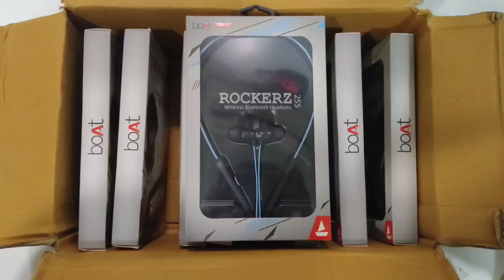boAt Rockerz 255 Bluetooth Headset, Ocean Blue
Brand: boAt
Model no .: 255
Generic Name: Bluetooth Headset
Product: New
Connectivity: Bluetoth
Warranty: 1 Year
Volumetric Weight: 0.25 kg
Battery: Rockerz 255 offers a playback time of up to 6 hours and gets charged to 100% in 1.5 hours
Bluetooth: It has Bluetooth v4.1 with a range of 10m and is compatible with Android & iOS
IPX rating: It has an IPX5 marked water & sweat resistance
ANC: NA
No. of Mic: 1
Other Inclusions: Additional Earmuffs, Micro USB Charging Cable, Warranty Card, User Manual
Sports friendly design with Easy Controls
Instant Voice Assistant
Drivers: 10mm Drivers with boAt Signature Sound
Colour:Ocean Blue | Style name:Rockerz 255
Have you ditched the 3.5mm headphones jack and now looking for a good pair of Bluetooth Earphones to go wireless? Well look no further. You may wonder where we put it, but it is all there: The new Rockerz 255 are equipped with the latest Bluetooth 4.1-CSR8635 chipset and 10mm drivers. Together they ensure crystal clear wireless transmission in true HD sound. Redefine your style statement with bright Neon green and black blend of the rockerz 255. With its 6 hours play time, you're sure to spend a quarter of your day with these earphones. Listen to music, take calls or activate voice-controlled smartphone assistants because touching your phone to control it is too mainstream! The magnetic earbuds secure the earphones from falling and keeps them safe when not in use. Experience the redefined symbol of wireless earphones and plug into nirvana!

Rockerz 255
Rockerz 255
Rockerz 255
Rockerz 255
Rockerz 255
Product information
Technical Details
Brand Boat
Manufacturer Imagine Marketing Pvt Ltd, Imagine Marketing Pvt Ltd., 255, Guru Gobind Industrial Estate, Jay Coach, Goregaon East, Mumbai, Maharashtra- 400063
Model Rockerz 255 Blue
Model Name Rockerz
Item model number Rockerz 255 Blue
Compatible Devices All Bluetooth Devices
Special Features Wireless, Sports_&_fitness
Mounting Hardware User Manual, Warranty Card, Rockerz 255, Micro USB Charging Cable, Additional Earmuffs
Microphone Form Factor In-Line;Built-In
Material Metal
Includes Rechargable Battery Yes
Has Self Timer No
Manufacturer Imagine Marketing Pvt Ltd